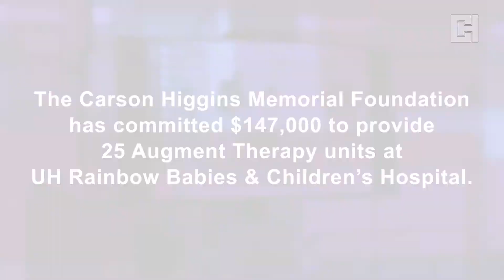Carson Higgins Memorial Foundation -Augment Therapy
The Carson Higgins Memorial Foundation provided the funding to implement Augment Therapy at University Hospitals Rainbow Babies & Children. Augment Therapy is a new technology revolutionizing pediatric physical therapy.
University Hospital's Rainbow Babies and Children's Hospital's John Letterio, MD, and Elizabeth Hockey, PT, share the benefits they have seen for pediatric patients using the Augment Therapy physical therapy tool, which was made possible through funding from the Carson Higgins Memorial Foundation.